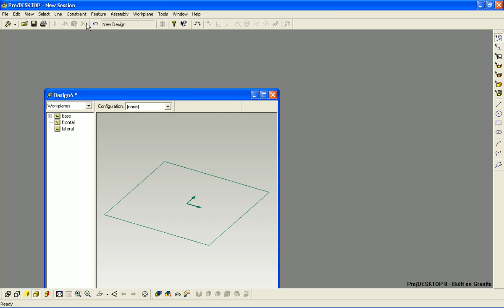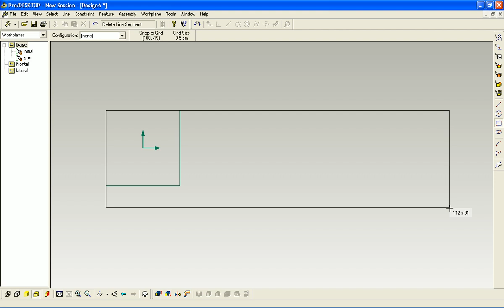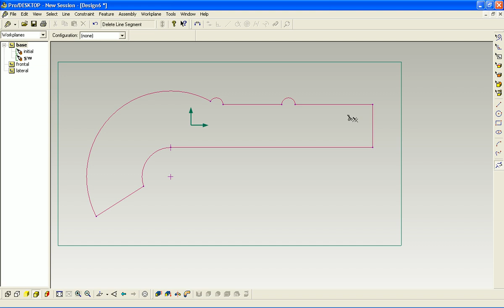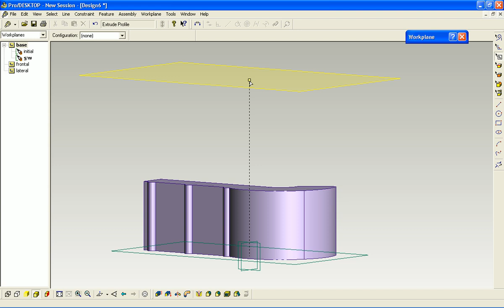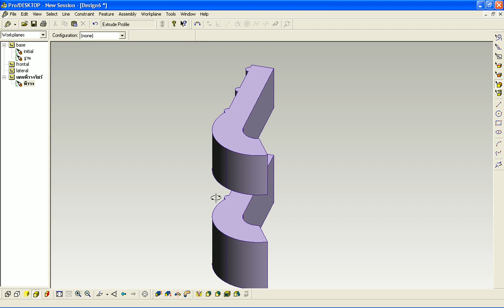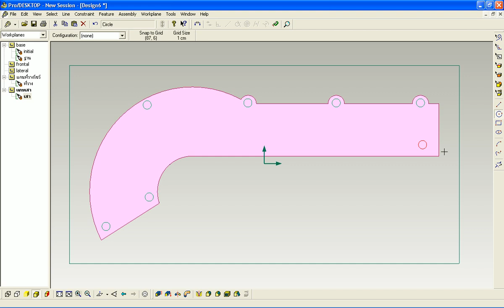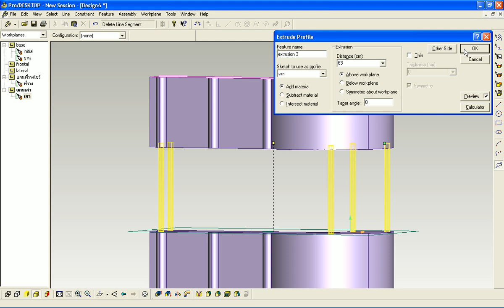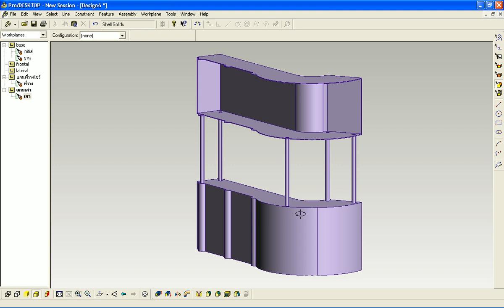งานชิ้นที่ 9 : เคาน์เตอร์บาร์ ( PTC ProDESKTOP 8.0)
(วีดิโอนี้อั๊บโหลดแบบความละเอียดสูง สามารถปรับการรับชมแบบ HD ได้)